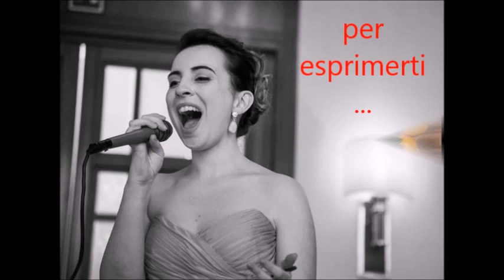TI RACCONTO UN HOBBY: sammycreations80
SLOGAN: Io coltivo hobby perché questo è il miglior modo per esprimere me stessa e tirare fuori il " mondo " che ho dentro!

CHI SONO: Ciao sono Sammy, mamma di due bimbe, impiegata e amante della natura.
In realtà sin da piccola sono sempre stata molto creativa, amavo disegnare e costruire con qualsiasi materiale.
Questa mia passione nella modellazione delle paste polimeriche e porcellana fredda è nata dall'esigenza di "materializzare" idee, concetti, immagini e sentimenti che avevo bisogno esprimere!
Adoro riprodurre gli animali ed interpretare le richieste della clientela, mettendoci sempre un po’ del mio!

COSA PROVO QUANDO COLTIVO IL MIO HOBBY: Quando coltivo il mio hobby sento una sensazione di benessere; credo di riuscire ad entrare in contatto profondamente con me stessa senza intromissioni esterne. È come se fosse una sorta di mondo parallelo in cui la mia fantasia regna sovrana! E questo mi fa sentire libera, soddisfatta e in pace con tutto il resto.

DOVE POTETE TROVARMI: Sammycreations80